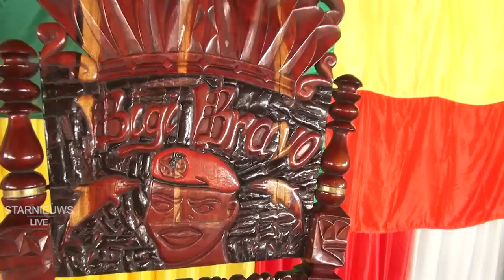Kroning Ronnie Brunswijk, deel 1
De sfeer bij de aankomst van Brunswijk en de Afrikaanse koningen die hem gaan kronen, gebeden en toespraken